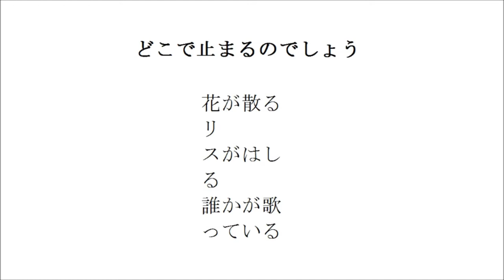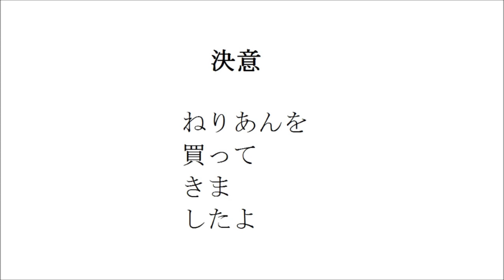うきわ （詩 絵画 フルート 即興音楽 Japanese）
うきわ

来年
塩

どこで止まるのでしょう

花が散る
リ
スがはし
る
誰かが歌
っている

無言

動物をかわいがるのは
よくな
い

決意

ねりあんを
買って
きま
したよ